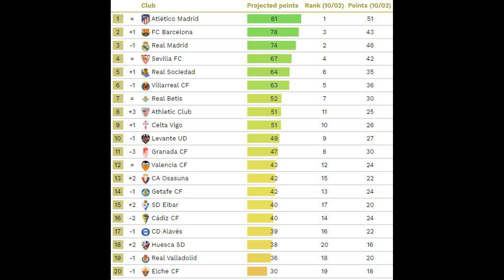Barcelona go 19 points clear with 21st consecutive Primera Division wi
Barcelona go 19 points clear with 21st consecutive Primera Division win